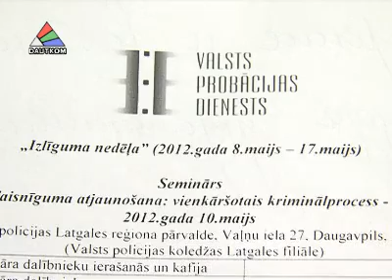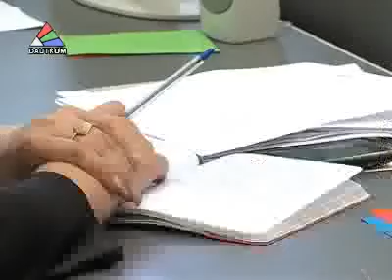Худой мир лучше доброй ссоры...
Но так ли это? По мнению службы пробации, процесс примирения пострадавшего и подсудимого должен присутствовать в уголовном процессе, но не в каждом. Этой теме был посвящен семинар, который прошел в зале Латгальского филиала полицейского колледжа. Подробности в репортаже Елены Костыговой.